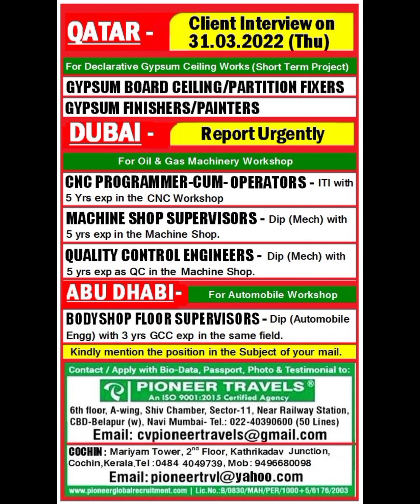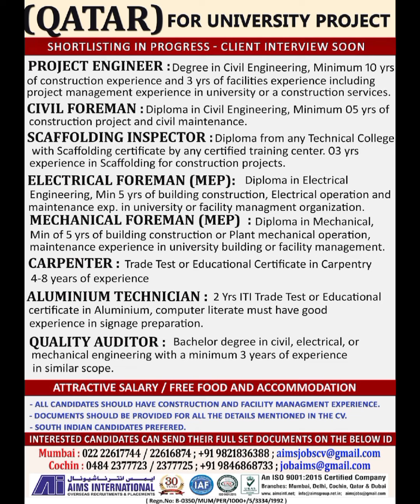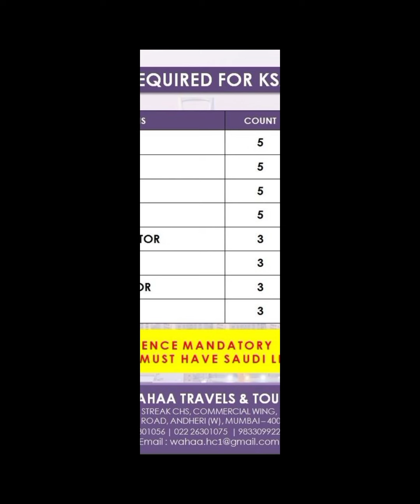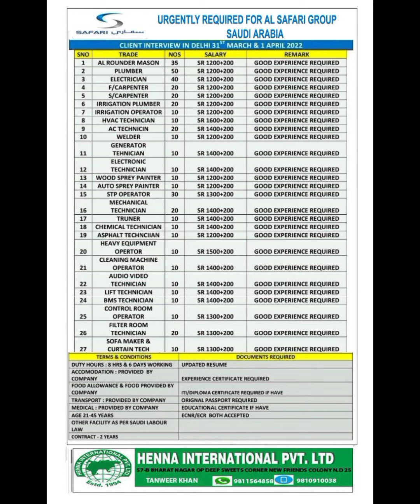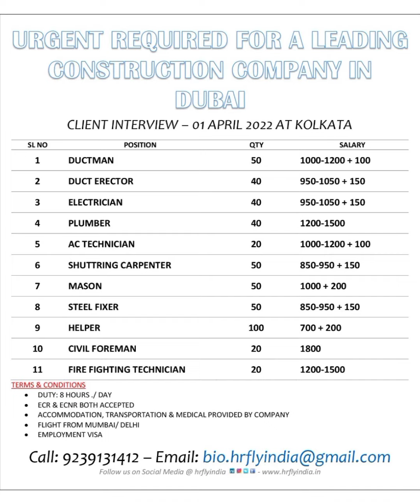26-Mar Dubai Job Vacancy 2022 ,Gulf Jobs Vacancy 2022, Assignment Abroad Times Today, Gulf Jobs 2022